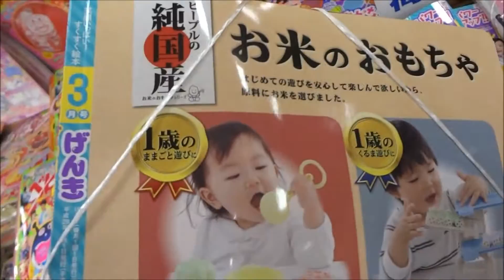げんき 2017年 03 月号 ワンワンといっしょ！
Hiroshima Prefecture
Itsukushima Shrine
 毎日投稿
広島youtuber
次世代 youtuber
１日10万回再生
１００万回以上再生されている動画、チャンネル